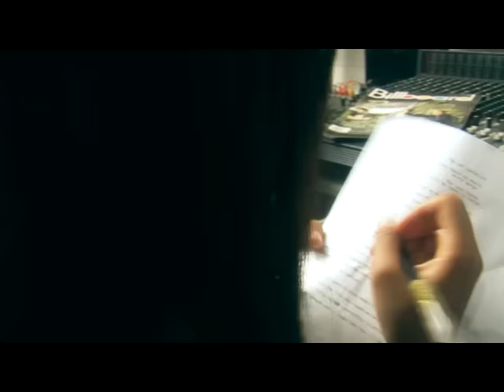The Last Dance - Mayen Perez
"The Last Dance" with Mayen Perez. "Last Dance" with Mayen Perez was recorded in Mediatrack studio, Cebu City in the Philippines. Country Music from Cebu :-)
"The Last Dance" is a song written by Arvid Berge, and recorded by Norwegian country music singer Heidi Hauge. This version is a sing-back from the original with Heidi Hauge.